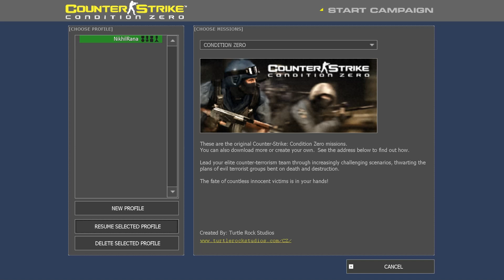COUNTER STRIKE CONDITION ZERO || 40 KILLS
I’m just your average gamer. I love to play, but it’s even better when I get to share my passion for gaming with others.